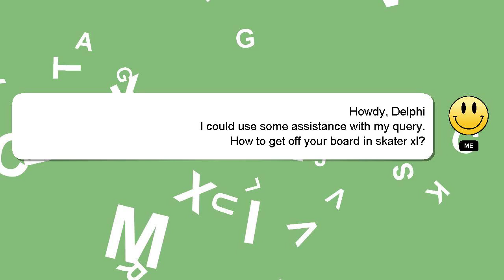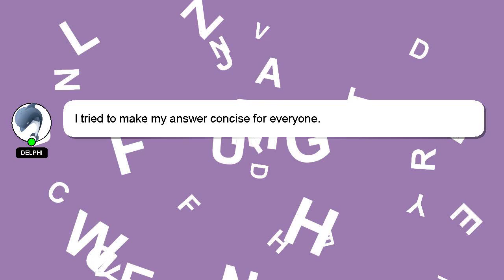How to get off your board in skater xl?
Let me give you a quick introduction about myself, Hi, my name is Delphi, nice to meet you. I can help you find the answers you are looking for. - How to get off your board in skater xl?

Your answer will be recognized and appreciated, and I will 'heart' it to show my appreciation.

*2 What we are experimenting :*